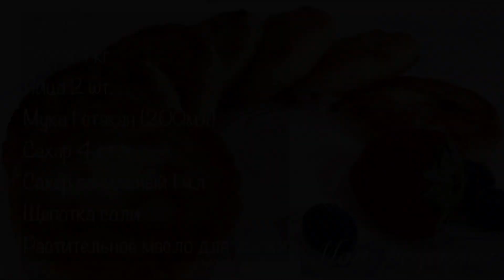Нежные и Сочные Сырники! Секрет их Приготовления!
В этом видео у меня рецепт очень нежных и сочных сырников. По этому рецепту сырники получаются очень нежными и с хрустящей корочкой!
Рецепт:
Творог 1 кг
Яйца 2 шт.
Мука 1 стакан (200мл)
Сахар 4 ст.л
Сахар ванильный 1 ч.л.
Щепотка соли
Растительное масло для жарки
Приятного аппетита!!!